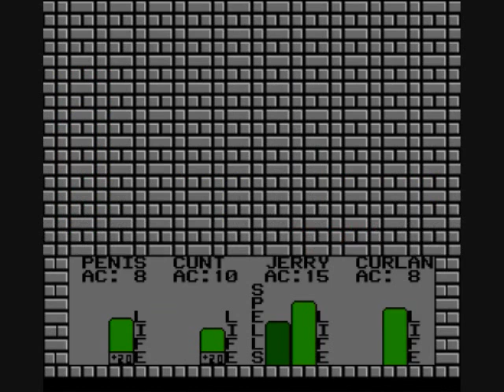Swords and Serpents Glitch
The whole time I thought this was how you beat the game, I didn't even know they had a 10th level after the game has so many riddles and jokes. Sure enough, I've seen videos around here showing a 10th level, but this was how I beat the game.

I've made this work on the actual Nintendo system, so it should work on any emulator, and the shield spell messed with the glitch so try avoiding it.

Hooray for epilepsy. I still don't like the game.